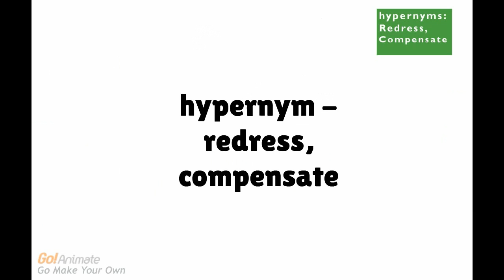expiate - put right